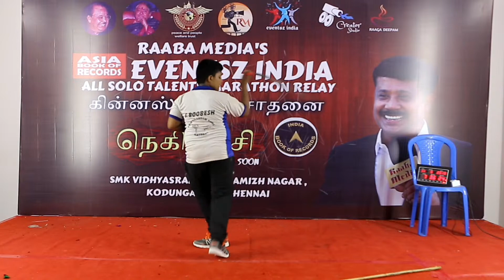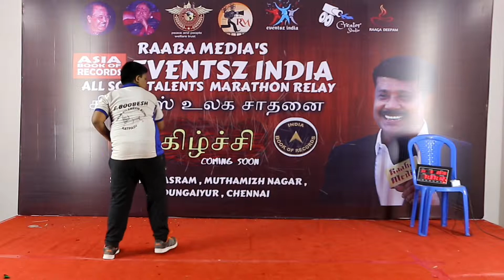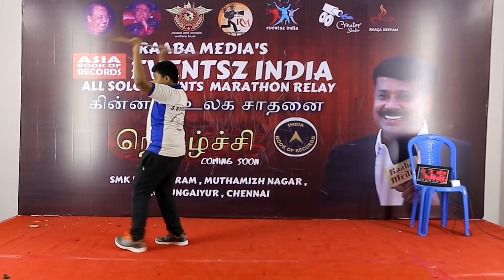all type of solo talents festivals | world record | stage 1 | 11.05.2019 | 07.35 pm